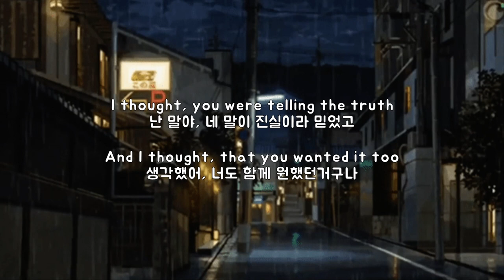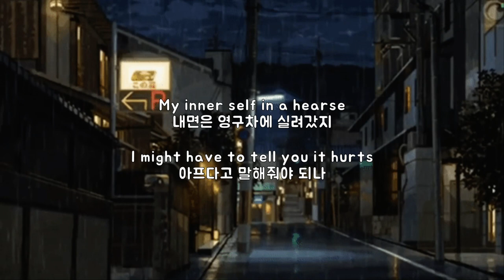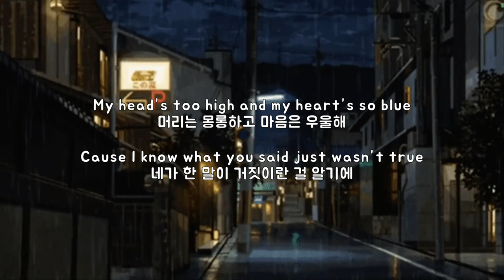거짓에 물든 너:Stay Inside - Lie To Yourself ft. Rxseboy, Sarcastic Sounds, Cøzybøy & Thomas Reid [가사해석]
Stay Inside 의 노래를 더 듣고 싶다면?

Rxseboy 의 노래를 더 듣고 싶다면?

Sarcastic Sounds 의 노래를 더 듣고 싶다면?

Cøzybøy 의 노래를 더 듣고 싶다면?

Thomas Reid 의 노래를 더 듣고 싶다면?

올해 7월 달에 만들어진 로파이 뮤직 그룹, Stay Inside입니다. 이들은 로파이계에서 친분 있는 아티스트들끼리 담합하여 만들어진 그룹이에요.

그룹 명단은 로파이 팬들이라면 다 들어 본 멤버들이에요.
Snøw
Skinny Atlas
Laeland
cøzybøy
Rxseboy
Essence
Sarcastic Sounds
Jomie
Zaini
Thomas Reid

멤버가 참 잘 짜였다고 생각되는 게 뭐냐면, 멤버들 각자 역할이 다 주어져 있다는거에요. 비트 메이커, 프로듀서, 랩 담당, 코러스 담당까지 다 있습니다 ㅋㅋㅋ 7월달 Skinny Atlas, Snøw, Laeland 가 발표한 Lost Your Heart로 이 그룹의 신호탄을 쐈어요.

Lie To Yourself 는 Rxseboy, Sarcastic Sounds, Cøzybøy, Thomas Reid가 참여한 곡으로, 우울한 분위기에 압도되는 곡이에요. 개인적으로는 Rxseboy에서 Thomas Reid로 훅 넘어가는 벌스 부분이 정말 마음에 들더라구요. 요즘 자주 듣는 곡입니다.